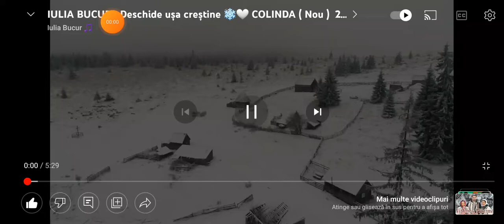Iulia bucur - deschide ușa creștine